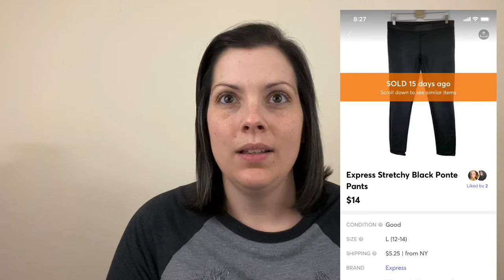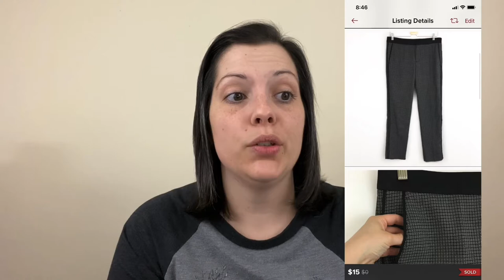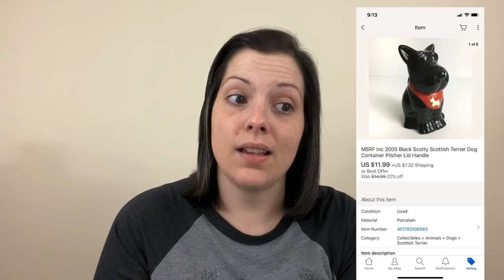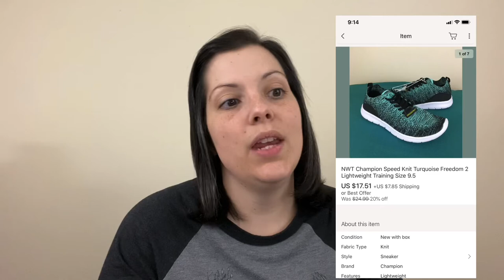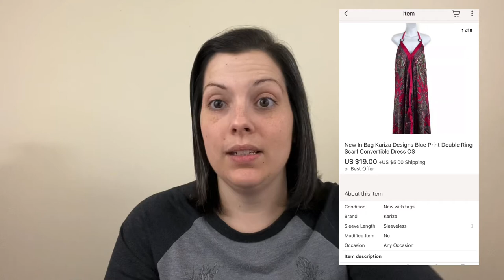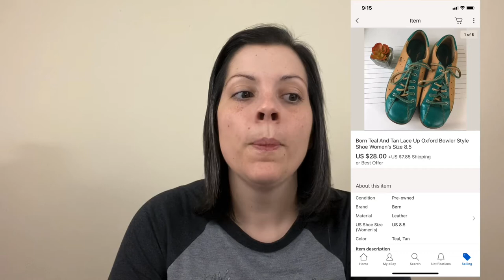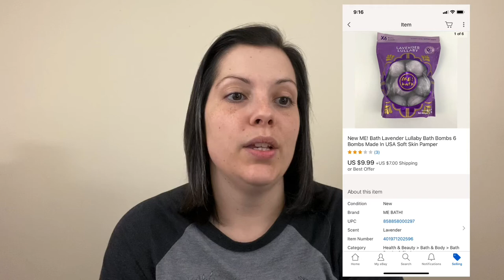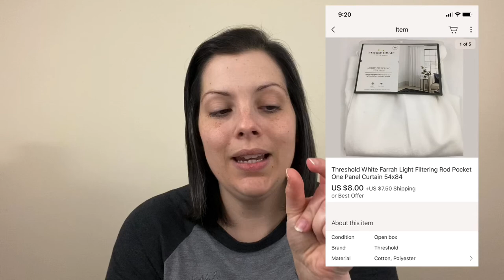I Made Money While I Was On Vacation: WHAT SOLD November 16-30, 2019 $484.00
Thank you so much for taking the time to watch my I Made Money While I Was On Vacation: WHAT SOLD November 16-30, 2019 $484.00 video. I hope that you enjoyed it!

My Ebay Store:

Link for the ring light that I use for my photos and videos:

Dr Marten's Wonder Balsam for Leather

Dymo Label Printer for shipping labels